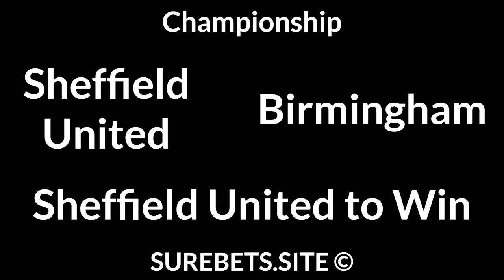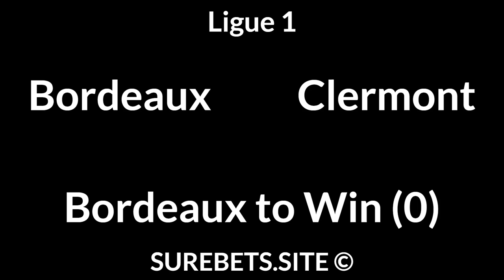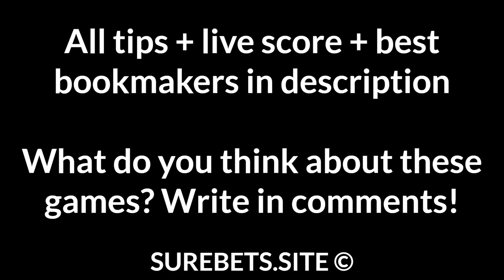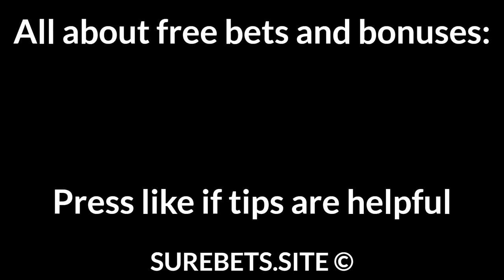Football Betting Tips Today 08/08/21 — Free Soccer Predictions Today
Wurzburger Kickers vs SC Freiburg
SC Freiburg to Win (-1)

Carl Zeiss Jena vs FC Koln
FC Koln to Win (-1.5)

SV Waldhof vs Eintracht Frankfurt
Eintracht Frankfurt to Win (-1)

Turkgucu-Ataspor vs Union Berlin
Union Berlin to Win (-1)

Metz vs Lille
Lille to Win

Bordeaux vs Clermont
Bordeaux to Win (0)